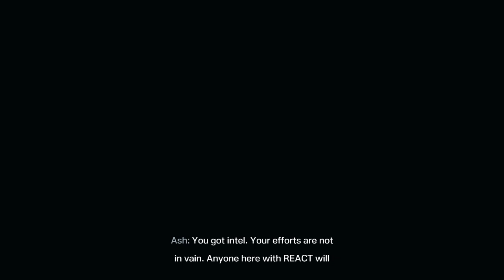Tom Clancy’s Rainbow Six® Extraction_20220729183721